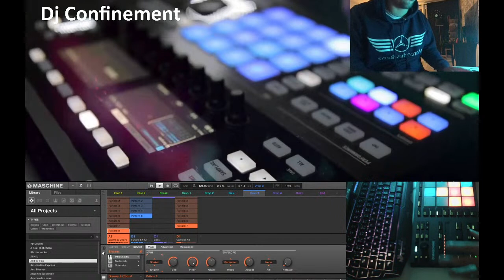En direct live avec DJ Confinement :)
DJ Confinement, restez confiné  !!!